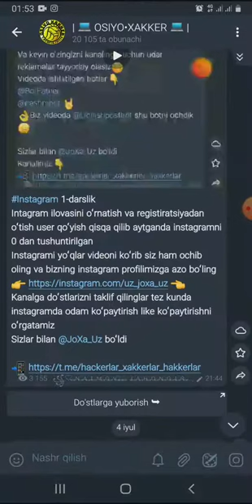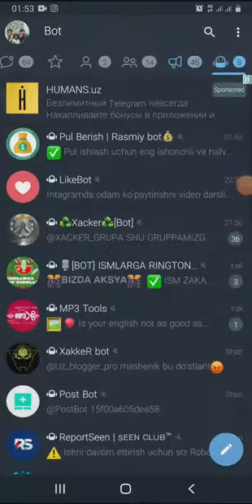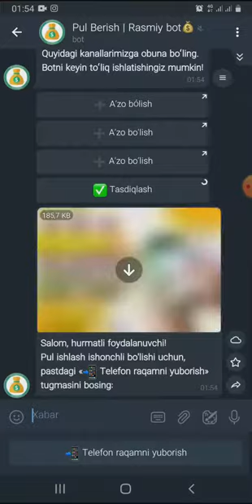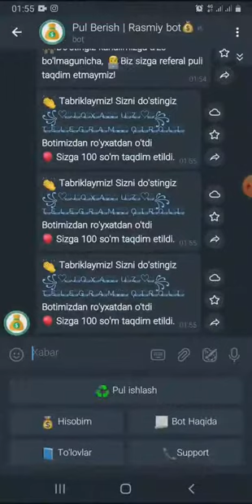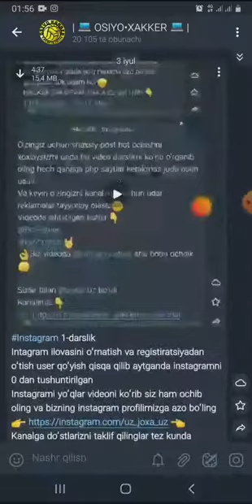1000$ TELEGRAM BOTNI VZLOM QILDIM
TELEGRAM KANAL OSIYO XAKKER
SAVOLLAR TAKLIFLAR KOMENTARIYADA